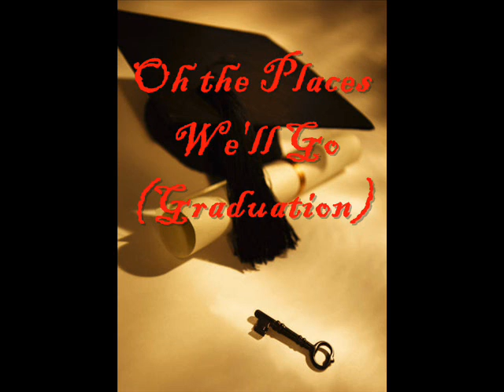Oh the Places We'll Go (Graduation)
All lyrics by Pablo Chacon-Alvarez
Produced by Dimes